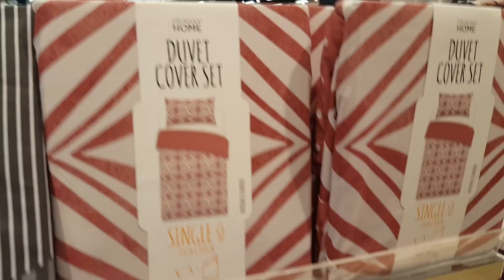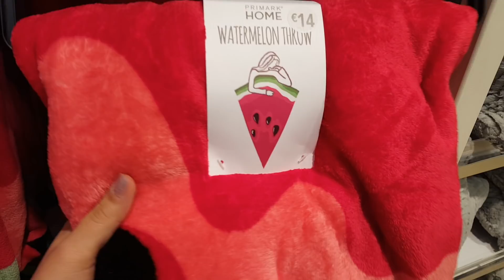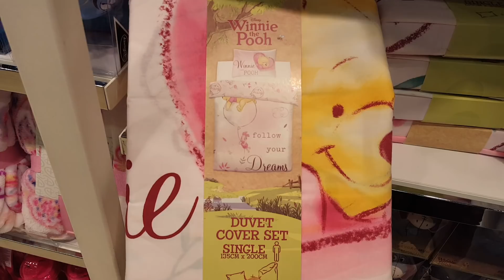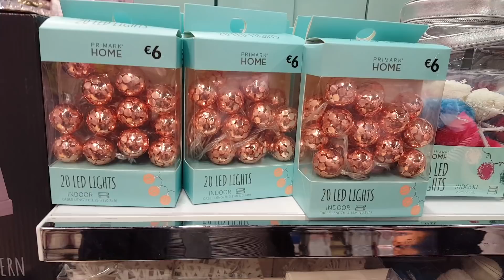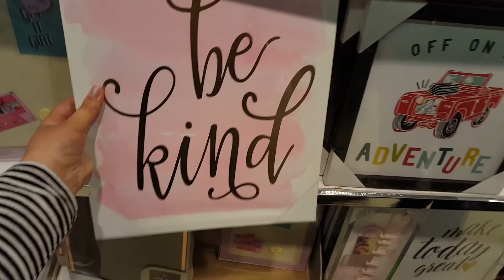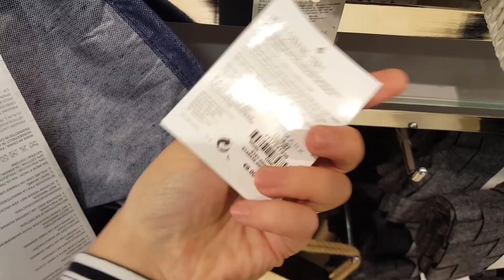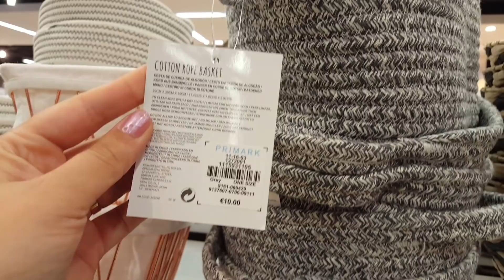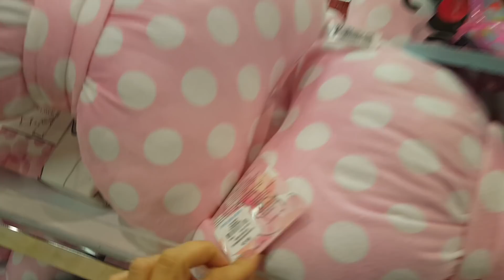PRIMARK 👌 DÉCO 💥 HOME